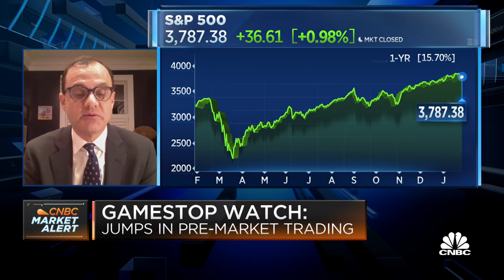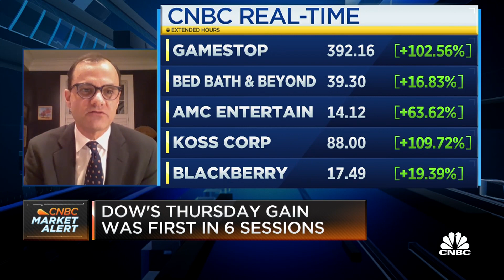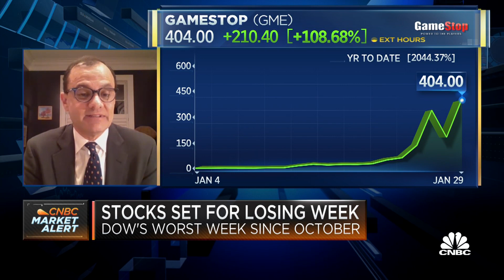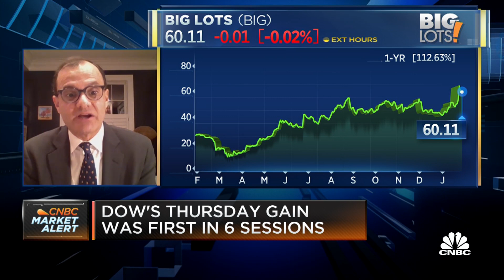Minimizing mistakes and playing the long game in the markets is a big deal: Hennessy's Wein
Josh Wein of Hennessy Funds discusses whether fundamentals are better now than a year ago, and says the markets are actually okay with uncertainty.